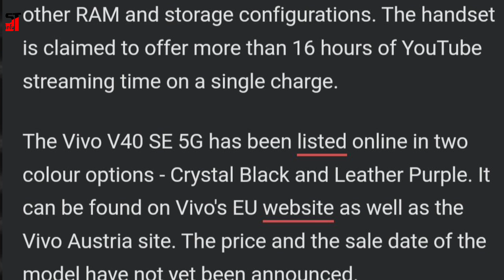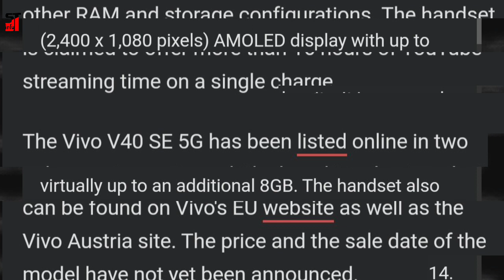Vivo V40 SE 5G With Snapdragon 4 Gen 2 SoC, 44W Wired Fast Charging Listed Online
@SmartTechInfoujwal Vivo V40 SE has been listed online. The phone is listed to get Qualcomm's Snapdragon 4 Gen 2 chipset, a 5,000mAh battery with wired fast charging support, a triple rear camera unit, and a full-HD+ AMOLED display. It is confirmed to come with 8GB of RAM and 256GB of inbuilt storage, but the company did not reveal if the phone will be available in any other RAM and storage configurations. The handset is claimed to offer more than 16 hours of YouTube streaming time on a single charge.